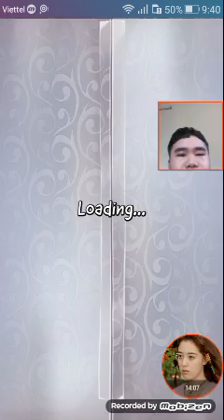cut the rope tập 4 ngôi sao đếm ngược